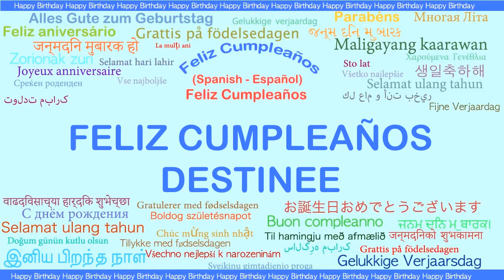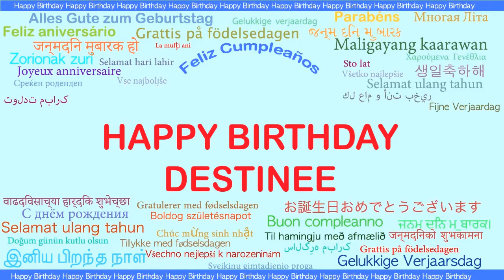Destinee Languages Idiomas - Happy Birthday